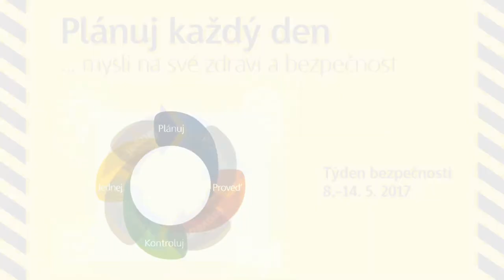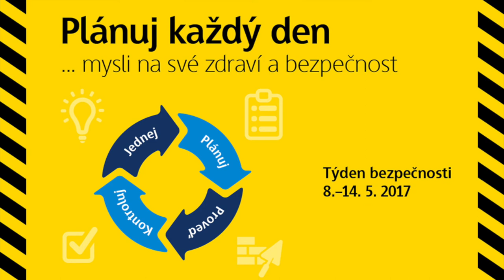Skanska Týden bezpečnosti 2017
Ve druhém květnovém týdnu proběhl ve Skanska již 13. ročník Týdne bezpečnosti, který se každoročně zaměřuje na zvýšení bezpečnosti a ochrany při práci a na zdraví a pohodu zaměstnanců Skanska.